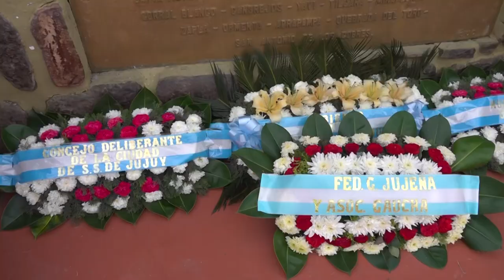Concejales participaron del Acto en Conmemoración de la Batalla de León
El sábado por la mañana, concejales capitalinos estuvieron presentes en los actos conmemorativos por el 203º Aniversario de la Batalla de León y Día Grande de Jujuy, que se concretó en la localidad de León.

El acto fue encabezado por el gobernador de la Provincia, Carlos Sadir, funcionarios provinciales y municipales de Yala y de Capital, instituciones educativas, civiles, militares y gauchas.

Los concejales que participaron fueron: Melisa Silva, Blanca Ontiveros, Mario Lobo, Néstor Barrios, Leandro Giubergia y Gastón Millón, a cargo del Ejecutivo Municipal. En la oportunidad los ediles, en representación del Concejo Deliberante de San Salvador de Jujuy, hicieron entrega de ofrendas florales.

Una vez finalizado el acto, la Vice presidenta segunda del Concejo Deliberante, Melisa Silva manifestó: “Es un orgullo para mí estar representando al Concejo Deliberante en este día tan importante, en el que se conmemora “La Batalla de León”, acompañando a todo el pueblo de Yala en este acto tan importante. También rememorando un hecho tan trascendental, un hecho histórico como lo fue la Batalla de León”.

“Además viendo que se han sumado diferentes instituciones, tanto educativas como gauchas –continuó Melisa Silva -, la verdad que me sorprende la cantidad de gente, la cantidad de banderas de instituciones educativas de la Ciudad, del pueblo de León, del pueblo de Lozano, destacar la presencia de funcionarios, muchos representantes de instituciones, también del Ejército y de otras fuerzas, así que fue un gusto el estar participando de este acto”.

Por su parte, el concejal Leandro Giubergia destacó: “Participando de una conmemoración más del Día Grande de Jujuy, de lo que fue la Batalla de León. Así que creo que es de destacar la cantidad de gente que se ha acercado, sobre todo para esta festividad y este reconocimiento sobre todo a esa gran gesta que hizo el pueblo jujeño, seguir compartiendo los grandes valores que tenemos en nuestra colectividad y, sobre todo, en este caso lo que viene siendo el trabajo que se hace para recordar y mantener viva la historia de Jujuy”.

Por último, Giubergia resaltó la “presencia de diferentes instituciones de la sociedad civil y también se han acercado el gauchaje en su gran conjunto, así que participamos de un desfile realmente muy bonito, muy pintoresco”, finalizó.